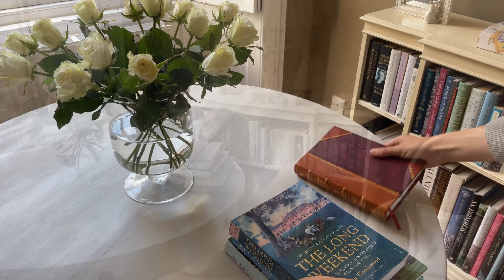Taking A Break From YouTube - Join Me For a Final Dinner Party In The Garden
Join me in this video for a very relaxing day at home where I’ll be doing some chores around the house, making a strawberry pavlova, and having a dinner party in my garden.

**Currently only available in the UK and Europe - launching in the USA, Canada & Australia in the near future**